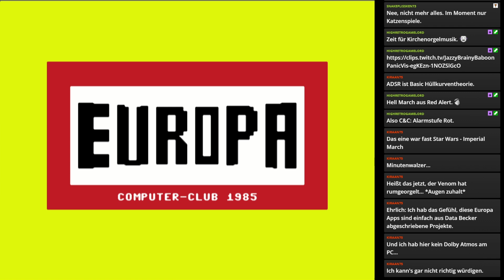Denk mit! (750 027.0) | C64 | 1985 | Europa Computer-Club Special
Highlightclip Nr. 11 aus Stream 4

Türme von Hanoi - eine echt gut gelungene Version!

Programm-Beschreibung
Bei diesem Spiel handelt es sich um die Umsetzung des Computer-Klassikers ''Türme von hanoi''. Bis zu fünf unterschiedlich breite Ebenen (im Spiel sind das flinke Männchen) werden über drei Plattformen in möglichst wenig Zügen umsortiert. Es kann niemals eine höhere Anzahl von Männchen über eine geringere Anzahl plaziert werden. Der Computer gibt die geringste Anzahl der Züge vor und registriert die vom Spieler durchgeführten Züge. Gespielt wird über die Tastatur - durch Eingabe der Ausgangsebene (3) und der zwei möglichen Zielebenen (2 oder 1). Viel Spaß und Unterhaltung.

Titel: Denk mit!
System: C64 (auch für Atari 8 Bit)
Hersteller: Europa Computer Club
Publisher: Europa Computer Club
Erschienen: 1985
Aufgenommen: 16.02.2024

Hallo und herzlich willkommen zum Special zum Europa Computer Club!

Ihr kennt den „legendären“ Europa Computer Club nicht? Ja, das trifft auch auf mich zu. Erst durch den N3rdroom, Paddy und auch durch Nerdwelten bin ich auf diese Serie überhaupt aufmerksam geworden.

Ihr kennt sicher alle die diversen Hörspiele von Europa und die Macher haben sich dann irgendwann gedacht: heh, es gibt jetzt ja diese „Computer“ und da mischen wir einfach jetzt mal mit.

In der Zeitspanne von 1984 bis 1986 erschienen nun auf Kassetten (da kannte man sich ja nun perfekt aus) mehrere Games und auch einige Anwendungsprogramme für den C64, den Atari 8 Bit, den Schneider CPC und sogar auch für den MSX.

Da Kassetten immer eine A- und B-Seite haben, hat Europa (wie auch andere Publisher) immer für zwei Systeme das Tape erstellt: C64 und Atari 8 Bit und Schneider CPC und MSX. Aus Erinnerung von jemanden aus einem Retroforum soll die Kassette damals 10 DM gekostet haben. Heute findet man die Tapes leider nicht mehr so günstig - 25 € pro Tape würde ich nicht als gerechtfertigt ansehen.

Ja und in dieses für mich noch unbekannte Rabbithole tauchen wir mal ein. Von den großen Livestreams wird es Zug um Zug auch Highlightvideos geben und ja macht euch keine Gedanken – ihr kennt mich – ich werde auch ALLES auf JEDEM System zeigen.

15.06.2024 Retro Games Con, Krefeld
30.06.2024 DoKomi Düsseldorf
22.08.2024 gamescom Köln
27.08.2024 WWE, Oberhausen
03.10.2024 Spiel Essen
===Meine Philosophie===

P.S. Alle Reaction- und Top Listen-YouTuber:Innen/Twitch:Innen bedient euch. Es gibt schon Memes und Bingokarten von mir. Also macht euch lustig über diesen "Venom" ;-) Also GO FOR IT!

===Social Media===